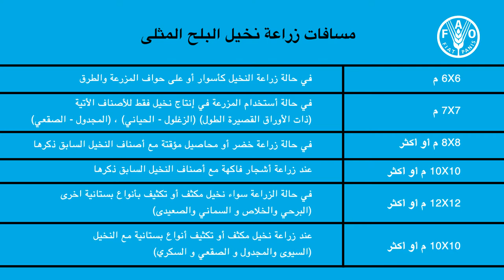زراعة فسائل نخيل البلح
يقدم الفيديو للمزارعين المعلومات والتوصيات الارشادية المبسطة التى تمكنهم من زراعة فسائل النخل التى تم فصلها عن أمهاتها بطريقة صحيحة وذلك عن باعداد حفر الزراعة بالابعاد المناسبة واجراء التطهير الوقائى للتربة والفسيلة قبل الزراعة و الزراعة على مسافات مناسبة وفقاً للأصناف مع حماية الفسائل المزروعة بلفها بأحد الخامات البيئية المحلية أو الجريد الناتج من عملية التقليم.